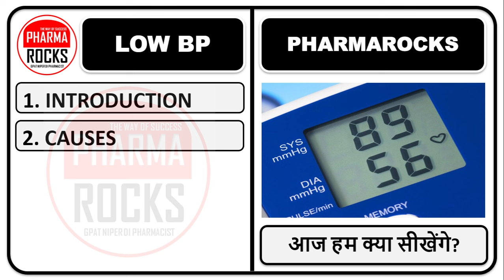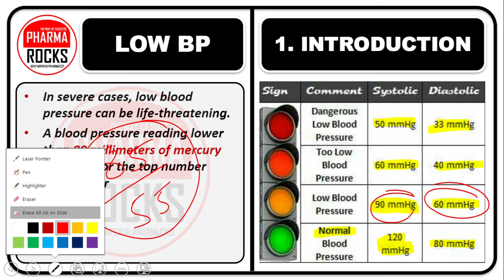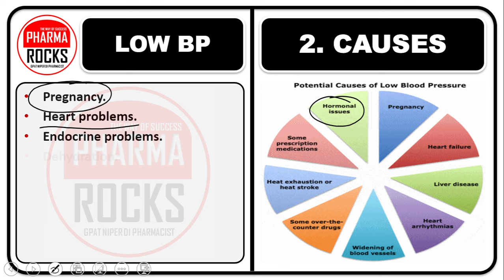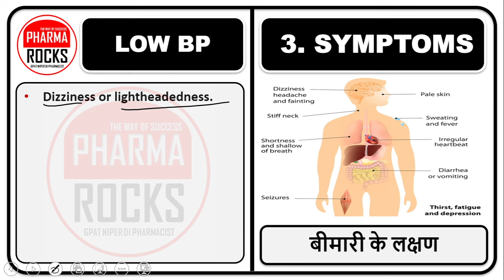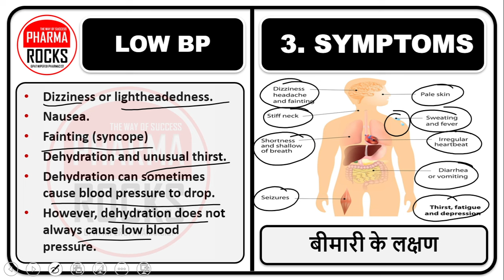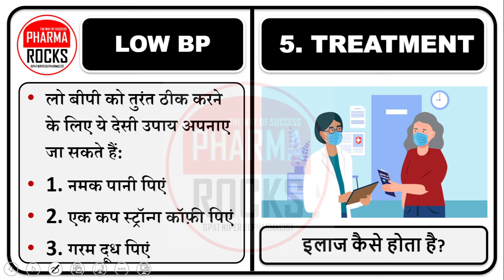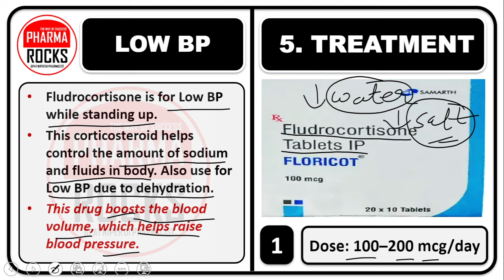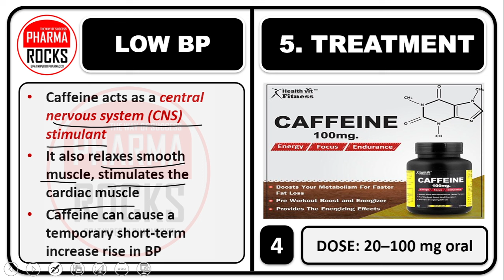ब्लड प्रेशर भी बार-बार लो हो जाता है?, लो बीपी को को ठीक करने के उपाय और दवाइयां. Low BP,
ASSISTANT PROFESSOR
FOUNDER PHARMAROCKS
PHD SCOLAR (GTU AHMEDABAD)

📚 STUDY MATERIAL
👨🏼‍🏫 VIDEO LECTURE
📊 TEST SERIES

क्या आपका ब्लड प्रेशर भी बार-बार लो हो जाता है?,
लो बीपी को को ठीक करने के उपाय और दवाइयां,
Low BP,
बार बार बीपी लो होने का क्या कारण हो सकता है?,
लो ब्लड प्रेशर या निम्न रक्त चाप,
बार बार बीपी लो हो तो क्या करें?,
बीपी लो किसकी कमी से होती है?,
अगर बीपी 100 60 है तो क्या होगा?,
सबसे लो बीपी कितना होता है?,
ब्लड प्रेशर कितना लो हो सकता है?,
निम्न रक्तचाप कब बहुत कम होता है? हाइपोटेंशन और अधिक,
लो बीपी के लिए कौन सा टेस्ट करना चाहिए?,
लो ब्लड प्रेशर है खतरे की घंटी! ये होती हैं,
लो बीपी होने के कारण
लो बीपी के लक्षण
लो बीपी का निदान कैसे होगा,
लो बीपी में कोनसी दवाइया चलती है
लो बीपी हुआ है कैसे पता चलेगा?
लो बीपी की अंग्रेजी दवा,
लो बीपी कब तक ठीक हो जाता है,
लो बीपी में कब कोनसी मेडिसिन लेनी है,
लो बीपी में कब कोनसी दवा लेनी है,
लो बीपी का उपचार,
लो बीपी का इलाज,
लो बीपी होने पर क्या करे,
लो बीपी से कैसे बचे,
लो बीपी,

लो बीपी भी होता है बहुत खतरनाक, जानें लक्षण और बचाव के तरीके,
ब्लड प्रेशर लो रहना भी है खतरनाक जानिए लक्षण,
ब्लड प्रेशर अचानक से लो हो जाए तो इन उपाय को अपनाएं,
लो बीपी को तुरंत ठीक कैसे करें?,
बीपी लो में कौन सा फल खाना चाहिए,
लो ब्लड प्रेशर को तुरंत कंट्रोल कैसे करे?,
तुरंत बीपी कैसे बढ़ाए?,
बीपी लो होने पर क्या खाना चाहिए घरेलू उपाय?,
लो ब्लड प्रेशर का रामबाण इलाज है फ्री में मिलेने वाली ये चीज,
अचानक बीपी लो क्यों होता है?,
अचानक बीपी लो हो जाने पर क्या करें?,
लो ब्लड प्रेशर होने के कारण
लो ब्लड प्रेशर के लक्षण
लो ब्लड प्रेशर का निदान कैसे होगा,
लो ब्लड प्रेशर में कोनसी दवाइया चलती है
लो ब्लड प्रेशर हुआ है कैसे पता चलेगा?
लो ब्लड प्रेशर की अंग्रेजी दवा,
लो ब्लड प्रेशर कब तक ठीक हो जाता है,
लो ब्लड प्रेशर में कब कोनसी मेडिसिन लेनी है,
लो ब्लड प्रेशर में कब कोनसी दवा लेनी है,
लो ब्लड प्रेशर का उपचार,
लो ब्लड प्रेशर का इलाज,
लो ब्लड प्रेशर होने पर क्या करे,
लो ब्लड प्रेशर से कैसे बचे,
लो ब्लड प्रेशर,
लो ब्लड प्रेशर,
Low Blood Pressure
symptoms of Low Blood Pressure
How is Low Blood Pressure diagnosed?
Which medicine works for Low Blood Pressure?
How to know if you have Low Blood Pressure?
English medicine for Low Blood Pressure,
When does Low Blood Pressure get cured?
When to take which medicine for Low Blood Pressure?
treatment of Low Blood Pressure,
What to do in case of Low Blood Pressure?
हाइपोटेंशन हुआ है कैसे पता चलेगा?
हाइपोटेंशन की अंग्रेजी दवा,
हाइपोटेंशन कब तक ठीक हो जाता है,
हाइपोटेंशन में कब कोनसी मेडिसिन लेनी है,
हाइपोटेंशन में कब कोनसी दवा लेनी है,
हाइपोटेंशन का उपचार,
हाइपोटेंशन का इलाज,
हाइपोटेंशन होने पर क्या करे,
हाइपोटेंशन से कैसे बचे,
हाइपोटेंशन,
Hypotension
symptoms of Hypotension
How is Hypotension diagnosed?
Which medicine works for Hypotension?
How to know if you have Hypotension?
English medicine for Hypotension,
When does Hypotension get cured?
When to take which medicine for Hypotension?
treatment of Hypotension,
treatment of Hypotension,
What to do in case of Hypotension?
How to avoid Hypotension,
brain fever,
Hypotension Causes,
Hypotension symptoms,
Hypotension diagnosis,
Hypotension treatment,
Hypotension medicines,
treatment of Hypotension,
causes of Hypotension,
diagnosis of Hypotension,
symptoms of Hypotension,
medicines for Hypotension,
how to treat Hypotension,